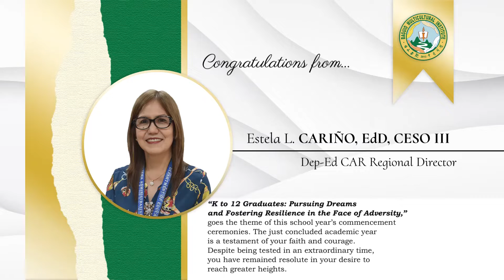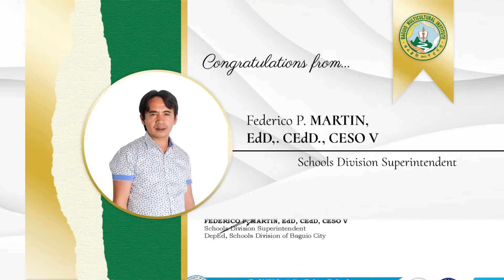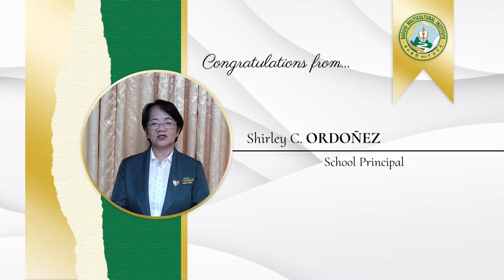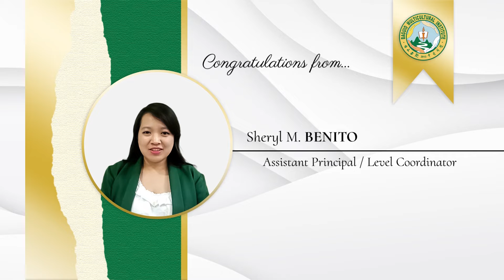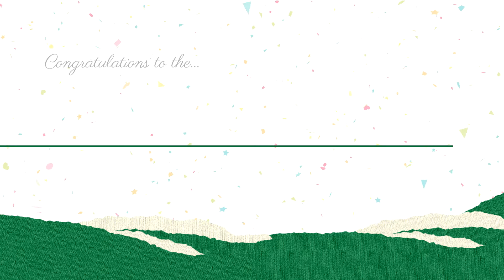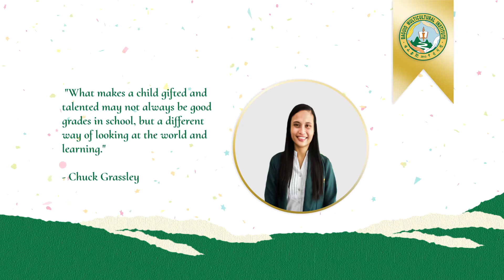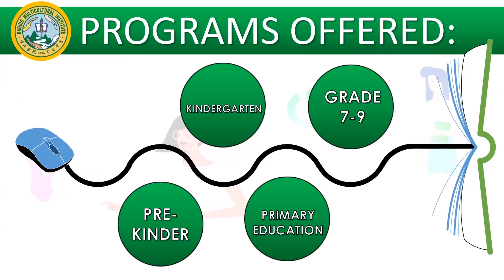2022 VIRTUAL CEREMONIES GRADE 8A (RE-UPLOAD)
📣𝐑𝐄𝐆𝐈𝐒𝐓𝐑𝐀𝐓𝐈𝐎𝐍 𝐅𝐎𝐑 𝐒.𝐘. 𝟐𝟎𝟐𝟐-𝟐𝟎𝟐𝟑 𝐈𝐒 𝐍𝐎𝐖 𝐎𝐍𝐆𝐎𝐈𝐍𝐆!📣
BAGUIO MULTICULTURAL INSTITUTE
(Prepares your Children for a Better Foundation at a Lower Investment!)
BMI School will offer:
🔰BLENDED LEARNING PROGRAM (Mainly Face-to-Face) for
Pre- Kinder to Grade 6 for as low as ₱19,250 per year and
Grade 7 to 9 for as low as ₱23,100 per year with CAEF Scholarship
🔰ONLINE DISTANCE LEARNING PROGRAM for
Pre- Kinder to Grade 6 for as low as ₱18,450 per year with CAEF Scholarship
🔰Cross- Provincial and Overseas Filipino Students Accepted.
🟢CO AN EDUCATIONAL FOUNDATION ONLINE SCHOLARSHIP EXAM FOR PRE-KINDER TO GRADE 9 IS NOW ONGOING!